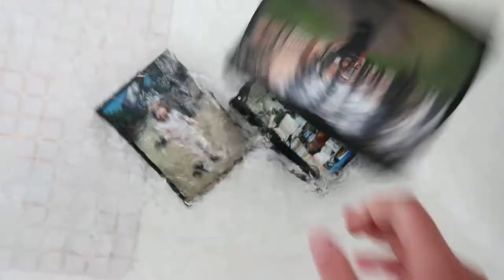Photo book is being wet funny lol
Got many copies